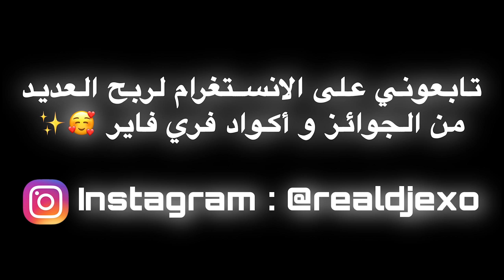😂🔥 ردة فعل سكواد عشوائية على لعبي 😱🤣 حماااس | FREE FIRE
MUSIC 🎶 : !!!

كلمات لا تهمك:
7liwat yt مقلب النوب,
3kh مقلب النوب,
3 kch مقلب النوب,